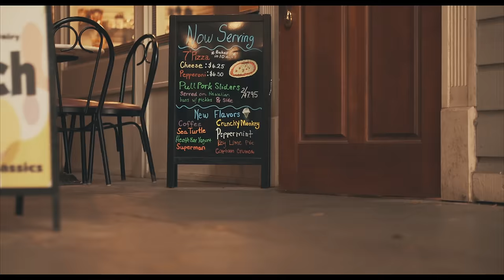Coach Cooley - Reload SHOT